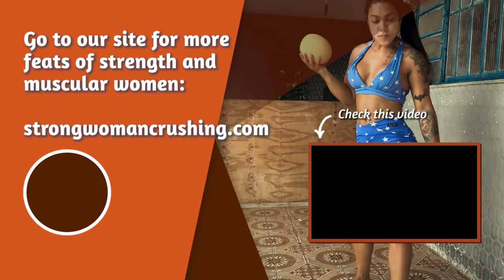Watch Muscular Women Perform Incredible Feats of Strength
Sassenach Muscular Secretary Transforms - Witness a strong female secretary as she performs incredible feats of strength that will captivate an audience of men who love muscular women. to view this amazing video and more!

For only 18.99 no recurrent or 16.99 recurrent membership